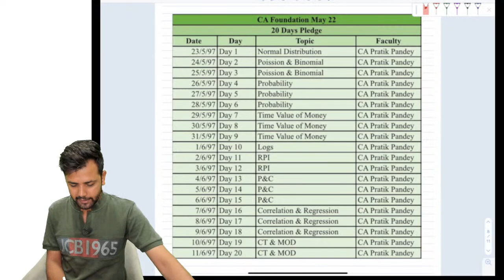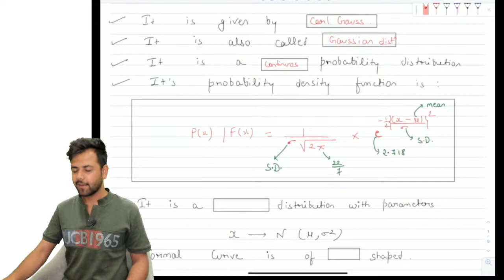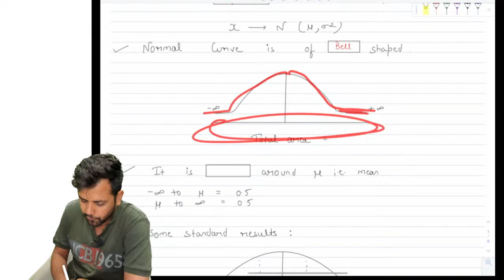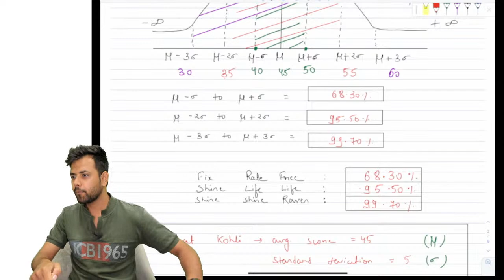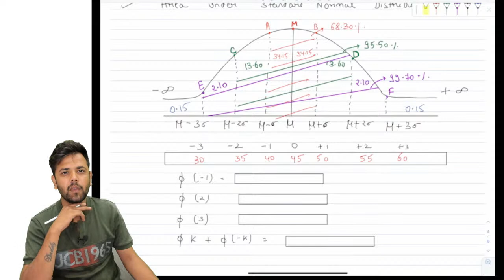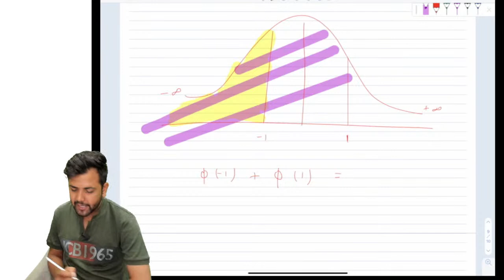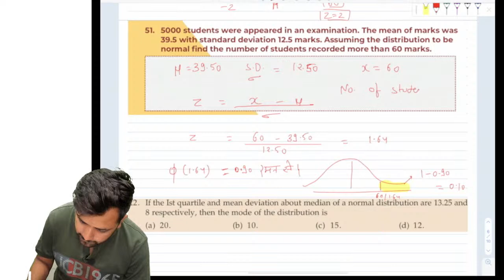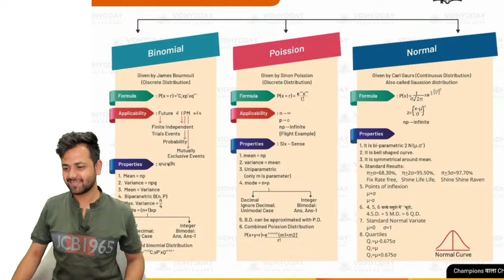20 DAYS PLEDGE | QA | NORMAL DISTRIBUTION | DAY 1